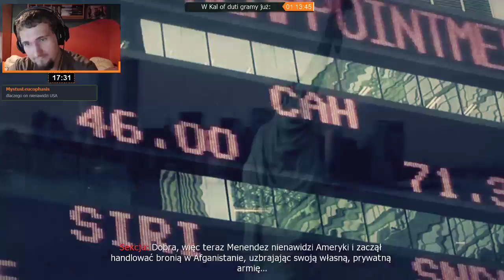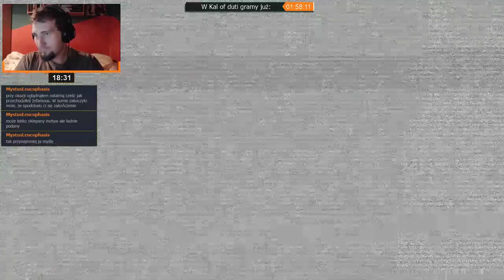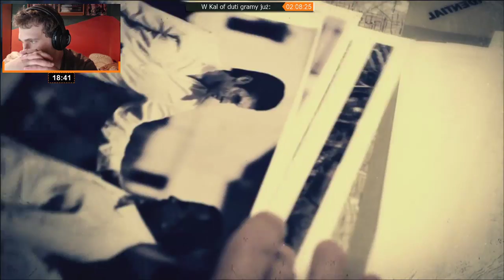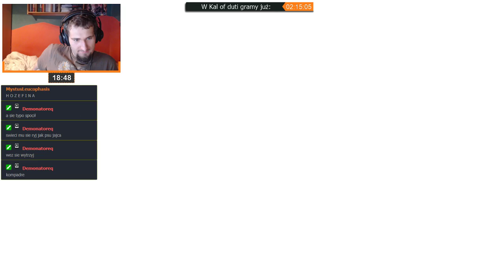Call of Duty: Black Ops II | Epizod 2/3